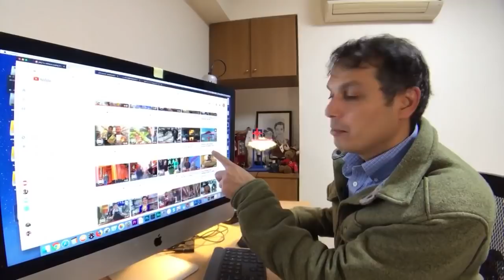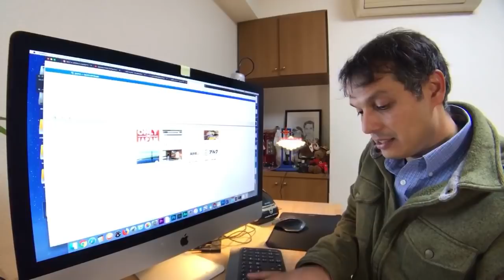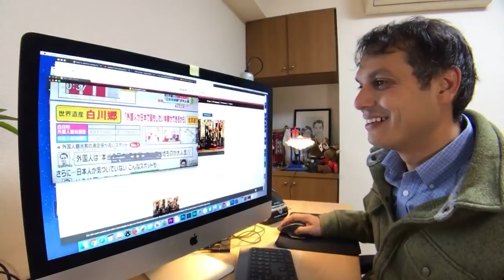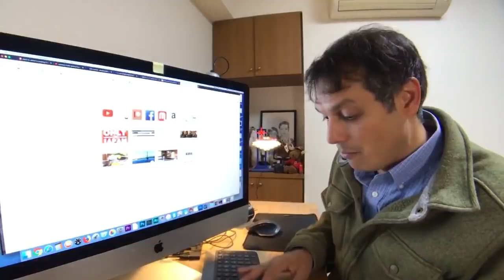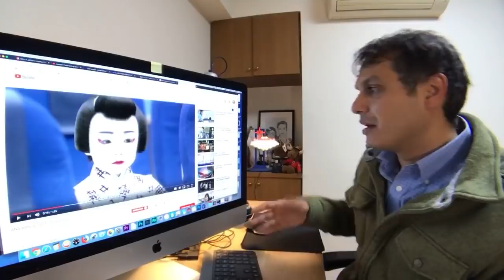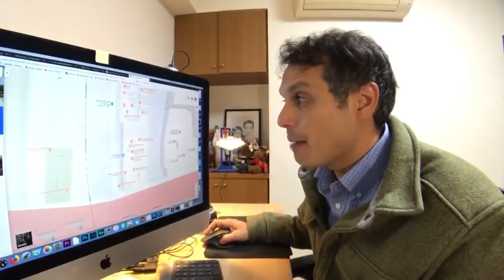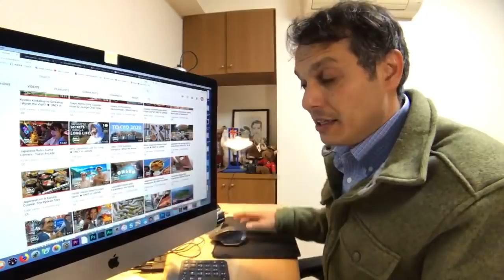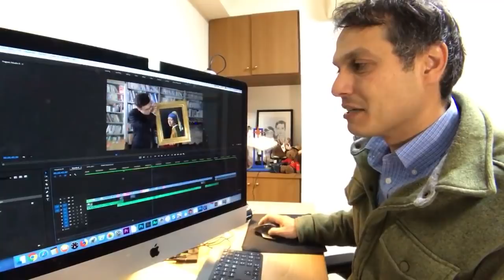Ask ONLY in JAPAN Anything | Food, Hotels, Trains, Travel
Ask me anything! ... but I may not answer EVERYTHING!
I've been living in Japan for over 20 years, lived in 16 different cities and have visited every prefecture (all 47 of them) twice.

Trains, Hotels, Flights, Onsen, Ryokan, Food, Restaurants, Travel, Routes, Secrets ... what's on your mind?

Thank you for supporting the series!